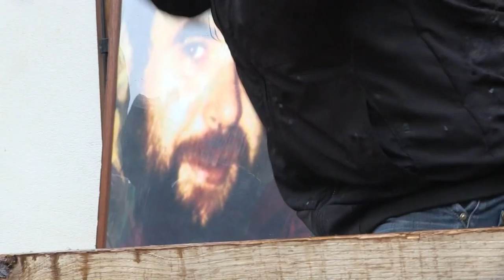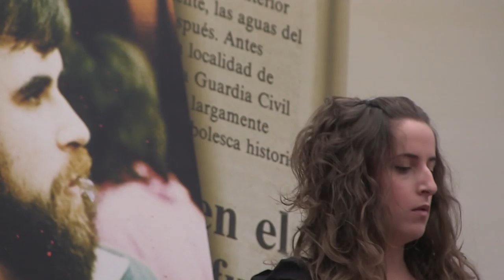Omenaldi hunkigarria Mikel Zabalzari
Hiru hamarralditan, lehengo aldiz, Nafarroako Gobernua bertan izan da: Nafarroako lehendakari Uxue Barkos eta Gobernuko eledun eta Herritarrekiko eta Erakundeekiko Harremanetako kontseilari Ana Ollo. Haiekin batera, EH Bildu, Geroa Bai, Ezkerra eta Ahal Dugu alderdi politikoen ordezkariak.